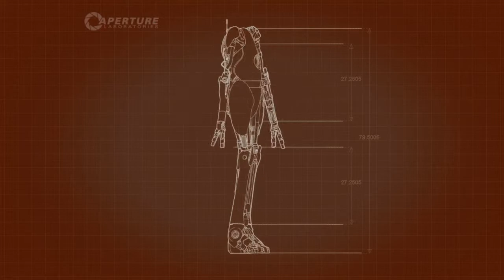Erster Pobo- Pqrnq : #03 Portal 2 | Together mit Z3ntusBl4ck | [DE/HD]